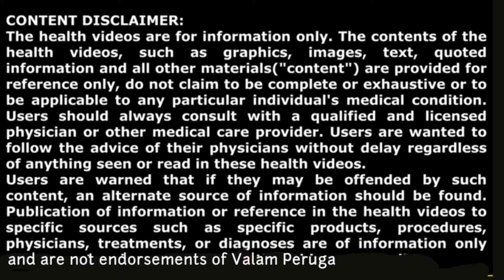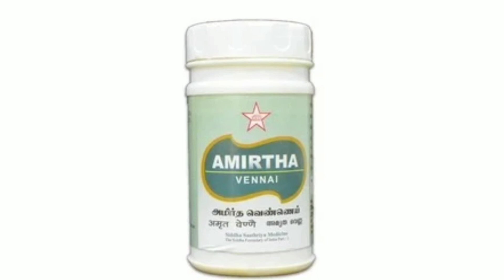Herbal medicine to cure Piles/ மூலம் பிரச்சனை முற்றிலும் குணமாகும்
மூலம் பிரச்சனை முற்றிலும் குணமாகும் Amirtha vennai
அமிர்த வெண்ணை